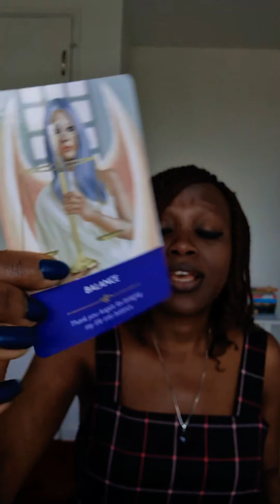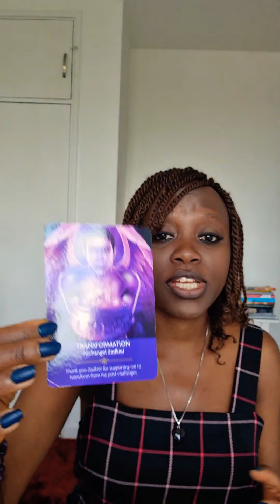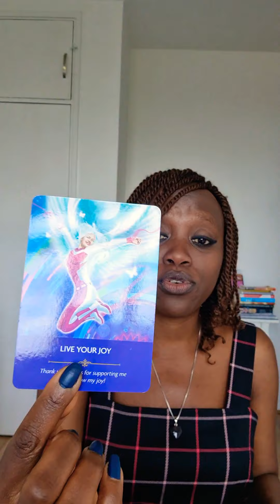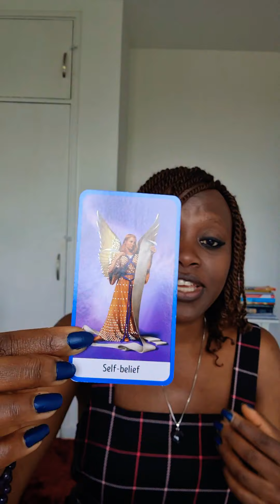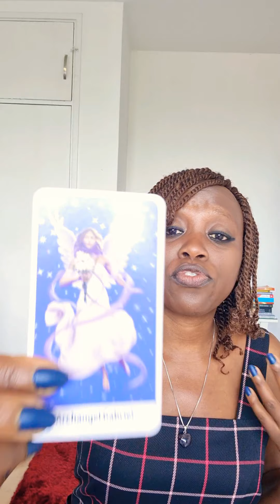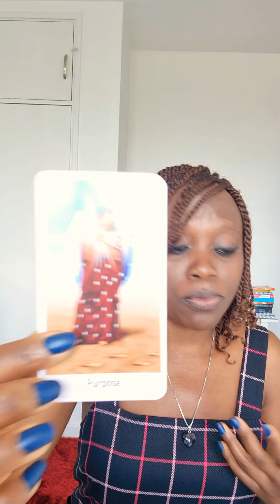TWIN FLAMES-Divine MASCULINE Clear Your Vibes. Find Your Freedom🦅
Message for the Divine Masculine, a message of encouragement, love, power and strength on your journey from the Angels. Call upon the Angels to guide you and also Believe in Yourself.

Contact out our soul sister Annie for help with custom WordPress blogs

1) Personal reading - see above website on the services section

2) Your DF/DM Power Reading - focused Reading from the Angels to give you strength, power, encouragement with a look at areas you may need to work on for yourself on to help you get into inner union and unconditional love as they will help you towards union with your DM.